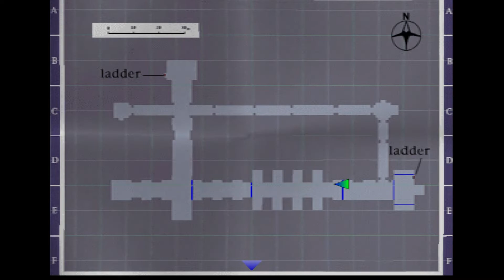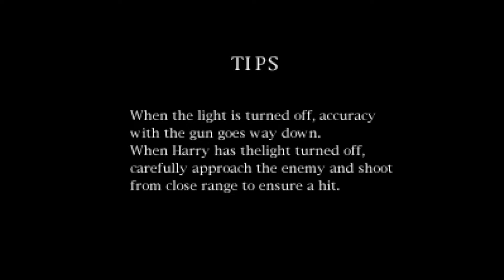SOURDOO and YONSOE play SILENT HILL - Episode 30 - We Show How Much Money We Make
this time on the show we reveal how much money EGGY JAZZ are making